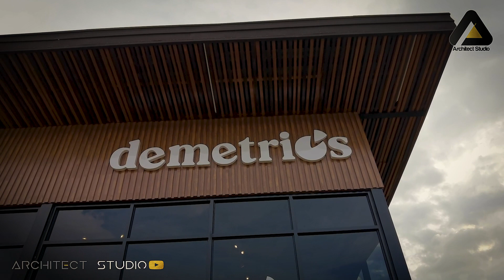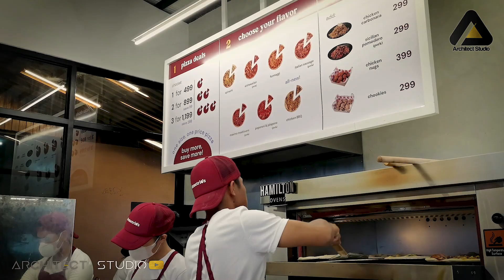Newly Opened Skye88 Cafe Claveria Misamis Oriental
Claveria View Deck, Claveria Misamis Oriental, Northern Mindanao Philippines, Vlog, Brgy. Lanise Claveria Misamis Oriental, Hiraya Farm Escape, Hiraya Farm Escape at Claveria Misamis Oriental, Breathtaking Mountain View, Hiraya Farm Escape Frontyard, Hiraya Farm Escape Backyard, Native Chickens at Hiraya Farm Escape, Skye 88 Cafe, Demetrio's Pizza, House of Grill, Route 955 Villanueva - Claveria - Gingoog Road